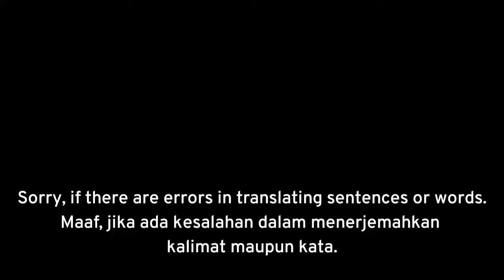[ENG & INA] Camdaki Kız Bölüm || Episode 16 Fragman || Trailer 1